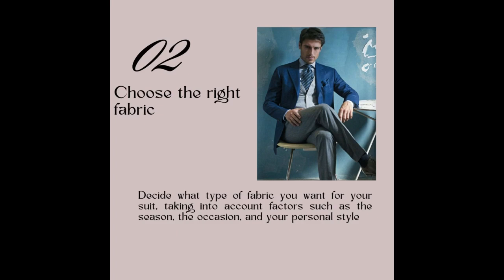How to get a custom-fitted suit?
In this video, we'll show you how to get a custom-fitted suit that is tailored specifically to your body shape and style preferences. A custom-fitted suit can make you look sharp, stylish and confident.

First, you'll need to find a good tailor or suitmaker. You can start by searching online or asking for recommendations from friends and family. When choosing a tailor, make sure they have a good reputation and experience in making custom suits.

Next, choose the fabric, style, and design elements for your custom suit. You'll have the opportunity to select the type of fabric, the color, the lapel style, the buttons, and other details. Your tailor will help guide you in choosing options that complement your body shape and personal style.

Finally, expect to try on a few fittings of your custom suit before it is finalized. Your tailor will make any necessary adjustments to ensure a perfect fit.

In conclusion, a custom-fitted suit is a smart investment for anyone looking to elevate their style and make a great first impression. By working with a talented tailor and taking the time to choose the right fabric, style, and design elements, you'll end up with a suit that fits you perfectly and looks amazing.

So, that's it! We hope this video has been helpful in showing you how to get a custom-fitted suit.